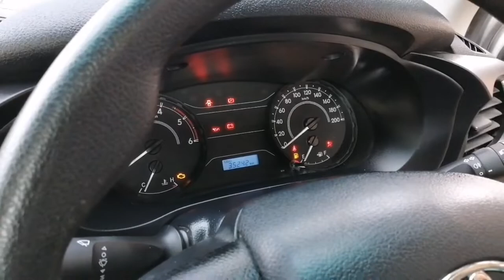รถกระบะขนของมือสอง Toyota Hilux Revo ปี 15 ไม่เคยบรรทุกหนัก ไมล์น้อยมาก ฟรีดาวน์ ที่กฤษฎากู๊ดคาร์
Toyota Hilux Revo 2.4 (ปี 2015)SINGLE J Pickup MT ราคา 389,000 บาท
(01:55) รายละเอียดเกี่ยวกับการออกรถ / จัดไฟแนนซ์ / ค่างวด / ดอกเบี้ย / อื่นๆ

ไมล์น้อย 3 หมื่นกว่า หัวเดียว รุ่นใหม่ เครื่อง 2400 ดีเซล เกียร์ธรรมดา กำลังเครื่องดีมากๆ คอกกระบะข้างทำเอง รถบ้านแท้ๆ มือเดียว ไม่เคยบรรทุกหนัก ฟรีดาวน์ ดอกเบี้ยพิเศษ